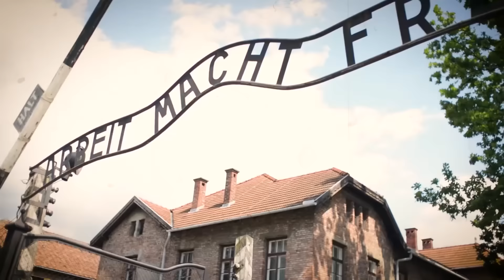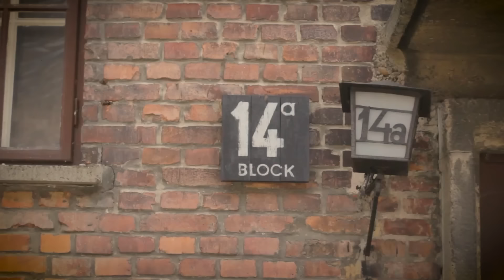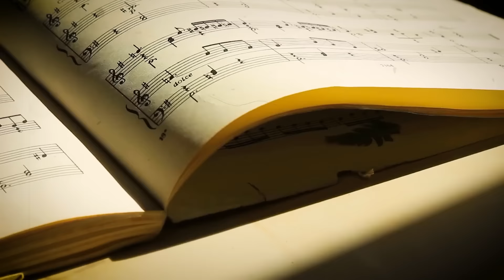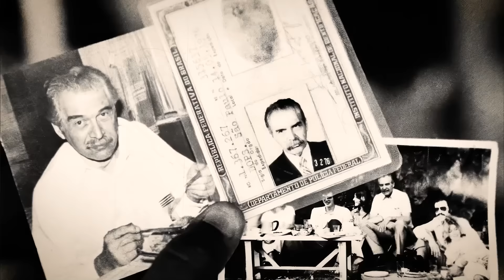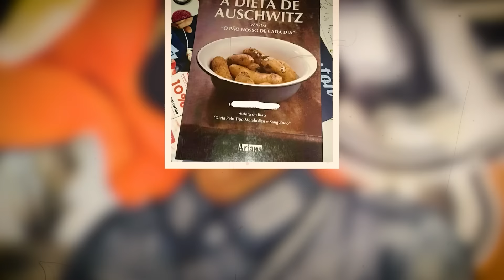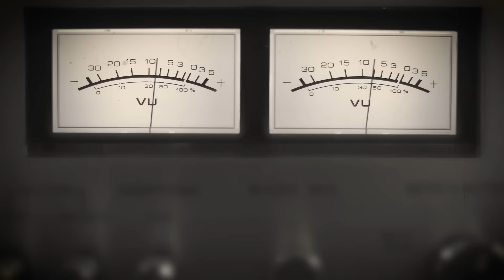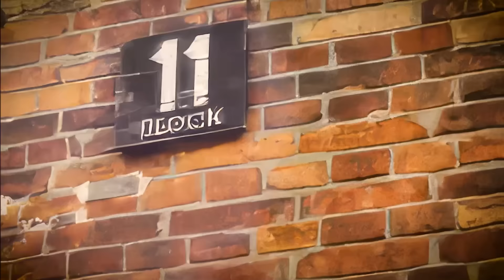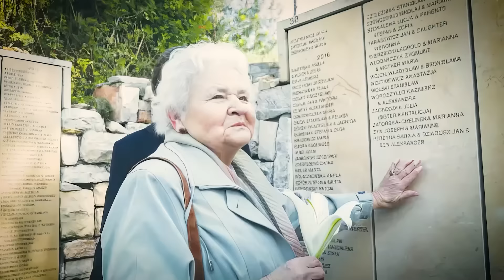Auschwitz: Révélant les Horreurs et les Expériences Humaines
Alors que l'aube de mille neuf cent quarante jetait de longues ombres inquiétantes sur la campagne polonaise, une terrible construction se dressait au milieu du paysage paisible, qui allait bientôt devenir le symbole de l'heure la plus sombre de l'humanité - Auschwitz. Construit sous le commandement impitoyable du Troisième Reich, ce camp de concentration est apparu comme un témoignage glaçant des horreurs impensables nées des préjugés, de la haine et du mépris total de la vie humaine.

Sous le sinistre prétexte de la "purification raciale", des milliers de vies innocentes furent dépouillées de leur dignité, soumises à des brutalités qui défiaient l'entendement. Au cœur de cela se trouvait Josef Mengele, tristement célèbre sous le nom d' "Ange de la Mort". En tant que médecin à Auschwitz, Mengele a réalisé des expériences indicibles sur les prisonniers sans défense, souvent sans utiliser d'anesthésie, sous la bannière tordue de la recherche scientifique.

Mais vous êtes-vous déjà demandé les détails glaçants de ces expériences? Comment était-il possible que de tels actes horribles soient commis en plein jour, sous les yeux vigilants du monde?

Elie Wiesel, un survivant de l'Holocauste et lauréat du Prix Nobel de la Paix, a un jour remarqué : "Oublier les morts serait comme les tuer une seconde fois." Alors que nous traversons les chapitres douloureux d'Auschwitz, nous devons à la mémoire de ceux qui ont disparu de confronter la réalité troublante de l'Holocauste. Rejoignez-nous alors que nous plongeons dans le labyrinthe sinistre d'Auschwitz, révélant les expériences horrifiantes menées dans ses murs froids et insensibles. Bienvenue dans le journal de Jules César.

Auschwitz Émerge. L'Ombre sur la Pologne.

Avec l'aube de mille neuf cent quarante, les murmures d'une structure nouvelle et inquiétante commencèrent à se propager sur les terres polonaises. Auschwitz, initialement connu sous le nom de Konzentrationslager Auschwitz, a été conçu dans les esprits de Heinrich Himmler et Rudolf Höss, deux hommes dont les noms seraient à jamais gravés dans les annales de la période la plus sombre de l'humanité.

Le site choisi pour cet établissement, situé près de la ville d'Oświęcim dans le sud de la Pologne, était un paradoxe de beauté pastorale et de malheur imminent. Son emplacement stratégique à la croisée des grandes lignes de chemin de fer en faisait un endroit idéal pour le déplacement massif de personnes - une considération cruellement pratique pour les intentions mortelles du régime nazi.

Rudolf Höss, un homme au comportement austère et d'une fidélité glaçante à la cause nazie, devint le premier commandant d'Auschwitz. Choisi par Heinrich Himmler lui-même, Höss a reçu pour instruction de créer un camp de concentration qui servirait de précédent à tous les autres. Alors que les briques étaient posées et les clôtures érigées, peu auraient pu imaginer la monstruosité qu'Auschwitz allait devenir.

Ce qui avait autrefois été une caserne de l'armée polonaise a été transformé en un lieu de désespoir entre les mains des prisonniers transférés de Sachsenhausen, un camp de concentration en Allemagne. En tant que premiers détenus d'Auschwitz, ces individus furent contraints de construire les murs mêmes qui les enfermeraient. Une anecdote fascinante mais tragique raconte comment un prisonnier, avec l'utilisation clandestine d'une caméra introduite en contrebande, a réussi à capturer des images des premiers jours du camp. Ces photographies, cachées pendant des années, servent aujourd'hui de précieux témoignage à la genèse sombre d'Auschwitz.

00:00 Une Brève Histoire
1:40 Auschwitz Émerge
5:31 La Métamorphose Effroyable
9:06 Une Journée Ordinaire dans des Circonstances Extraordinaires
12:32 S’accrocher à la Vie
16:51 La science tordue de Josef Mengele
20:35 L’Économie Obscure du Travail Forcé
24:16 Famine et Survie à Auschwitz
27:53 Le Poing de Fer d’Auschwitz
31:58 La Résilience Silencieuse des Femmes d’Auschwitz
35:04 Ombres de Renommée: Victimes, Survivants et Bourreaux
37:57 La Bataille Invisible au sein d’Auschwitz
40:19 La Liberté Amère d’Auschwitz
43:33 Les Échos du Passé dans le Silence d’Aujourd’hui